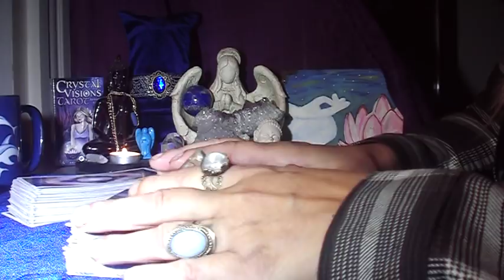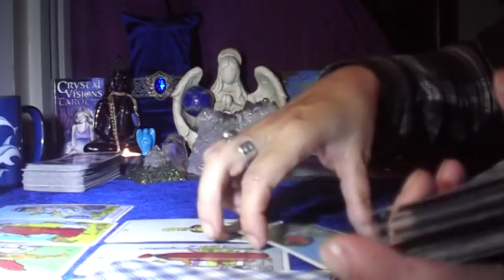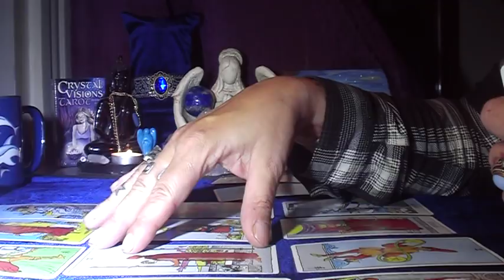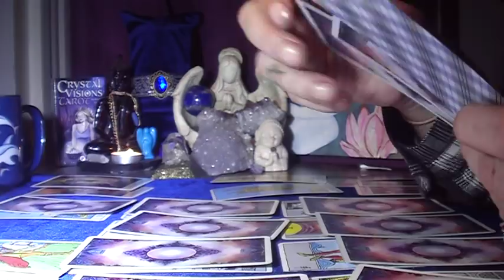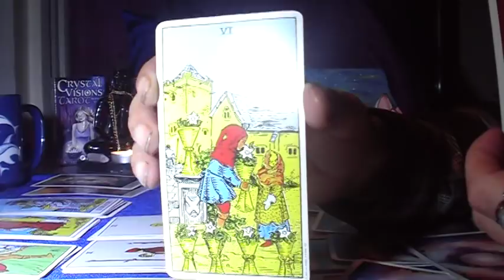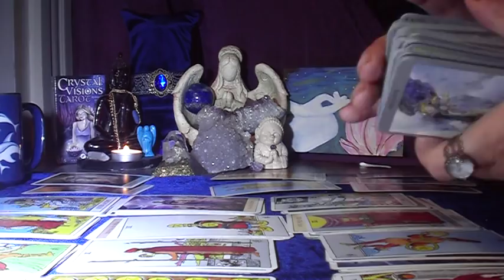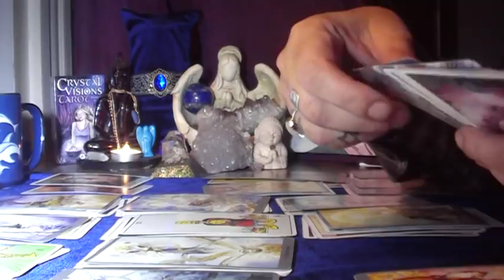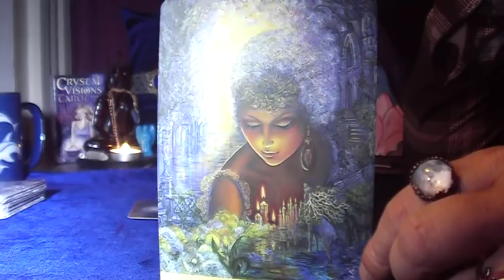CAPRICORN SINGLES DECEMBER 2017 , LOVE & GENERAL READINGS . MAKE A DECISION . SEEK BEAUTY !!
Psychic Medium channeling messages from Angels and Spirit and My Ancestors through my Tarot and Oracle Cards for over 20 years and still active in my  Community and Worldwide giving one on one personal readings . God Bless.

I Am born at 11:11 A.M. God Bless You

Thank you ...he needs support at this moment . Thank you so much , Blessings

Take a look at my Bio for more information about me .